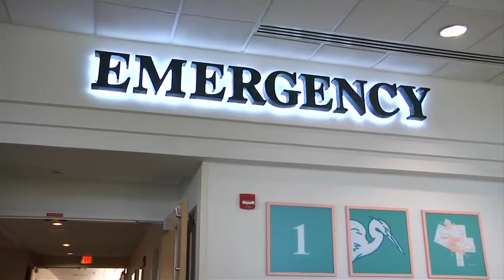Button Batteries Sending Kids to the ER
The same cells that power our good times are more and more often endangering our kids. Hidden inside many of their toys are these: coin-sized button batteries.

"A lot of the toys have them. They don't have a safety mechanism so the kids can just pop open the back and the batteries are visible to the child," says Sally Kreuscher, child advocate with Golisano Children's Hospital of Southwest Florida.

From smaller than a dime to as large as a quarter, they look harmless enough to young children.

Nationwide almost 3,000 kids went to the emergency room last year after swallowing one. Serious injuries or deaths have quadrupled over the years. The pain is also being felt locally.

"In the past two years there were actually eight battery ingestions in Lee County and in Collier County there was 1 battery ingestion, so it is starting to be a trend," says Kreuscher.

"This is a true emergency, the child should be seen for as quickly as possible," says Dr. Carmen Garcia.

Dr. Garcia is an ER pediatrician with Golisano Children's Hospital.

"Those larger ones tend to get stuck. And most of the times those are the ones we find in the esophagus, they don't go down all the way by themselves. Many times they need to be retrieved," says Dr. Garcia.

Many toy makers now require a screwdriver to get at the battery. But toys are not the only problem.

The tiny batteries you never think about can present the biggest danger. Ones in car keys, garage remotes even hearing aides are frequent offenders.

"These things are found very readily in our environment, many different objects children have easy access to," says Dr. Garcia.

It means empowering parents to keep button batteries out of prying little hands.